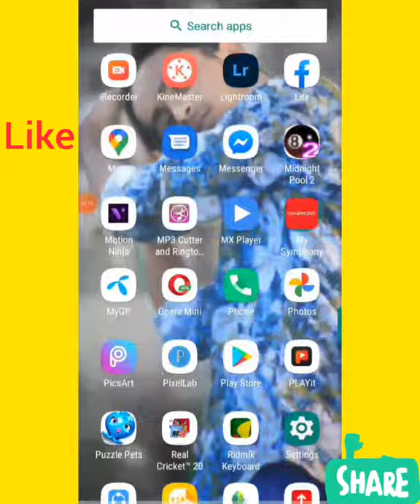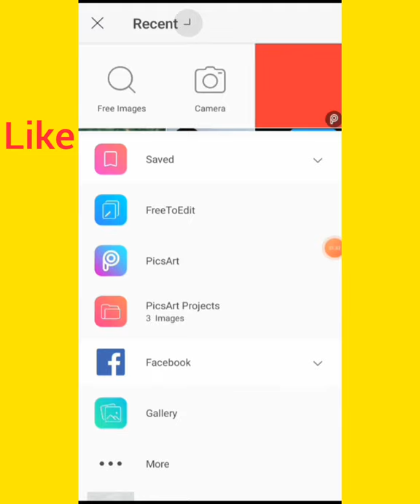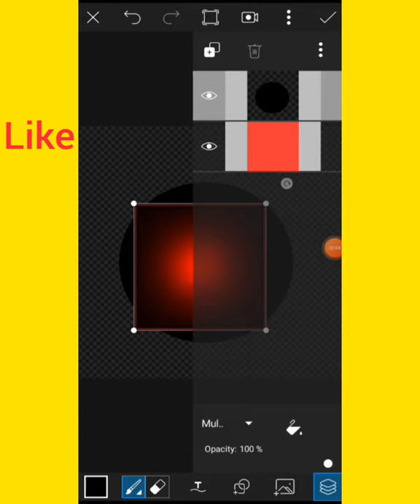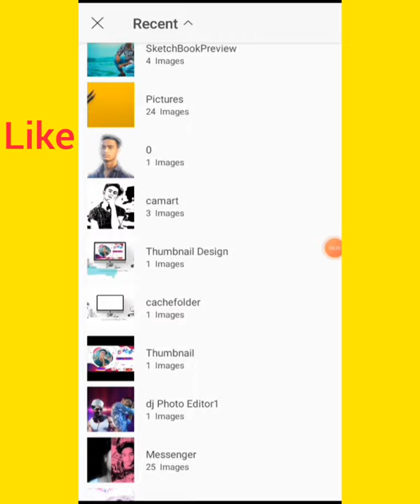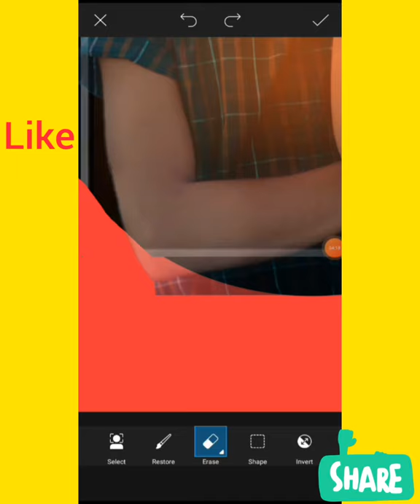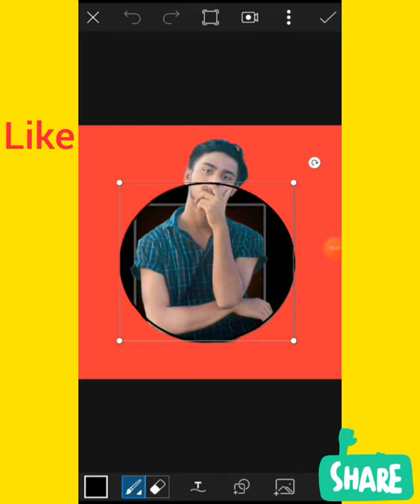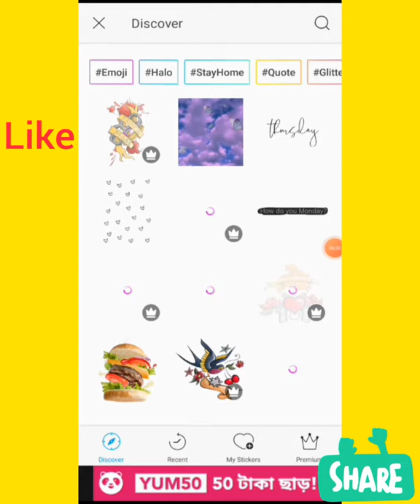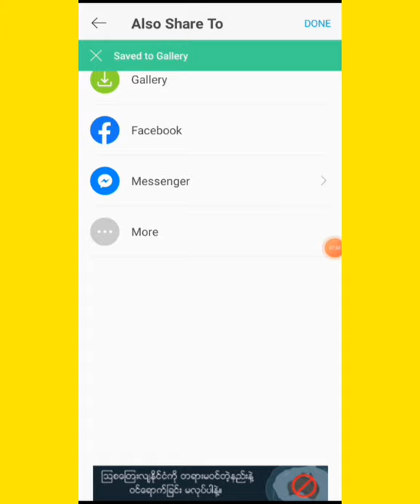||Best photo edit||hd dslr photo edit edit by Robiul islam Niloy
Sobar age hd photo edit ar jonno amader chanel best amader chanel valo valo photo edit paben